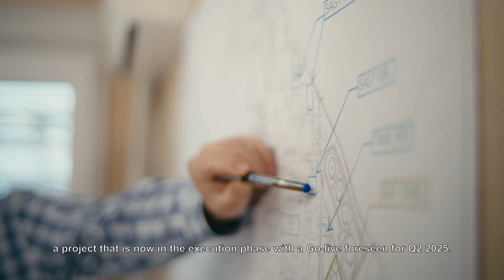Petrobrazi90: Povestea lui Eugen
Eugen este colegul nostru de peste 30 de ani și nu se ferește de provocări. La Petrobrazi, el se asigură că rafinăria urmează cele mai bune practici și contribuie la optimizarea operațiunilor noastre în cadrul proiectelor pe care le gestionează. Află-i povestea ⬆️